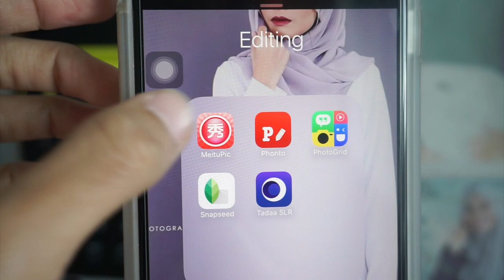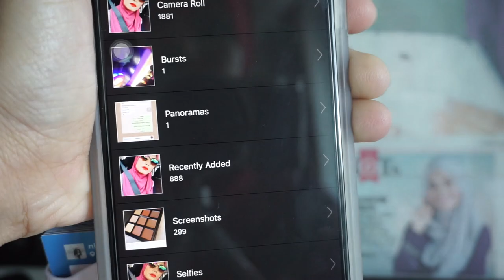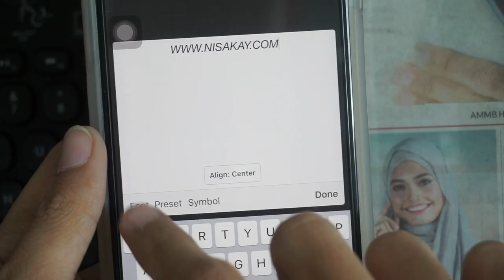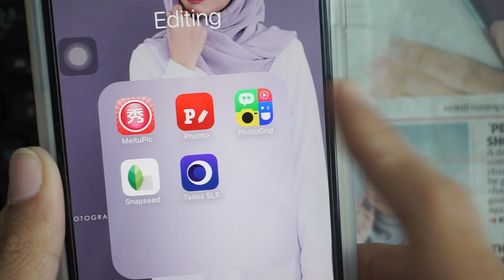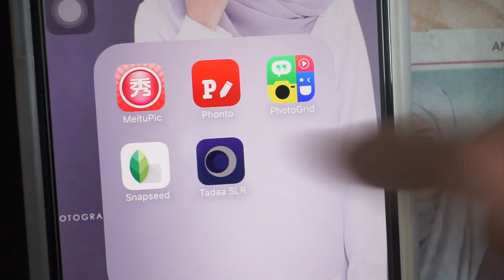DIARI AMANZ - 5 Aplikasi Suntingan Gambar Yang Harus Anda Cuba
Ada 5 jenis aplikasi telefon pintar untuk suntingan gambar khususnya yang Nisa sering gunakan. Nisa ingin berkongsi mengenai 5 aplikasi tersebut dengan semua pembaca dan penonton video AMANZ !